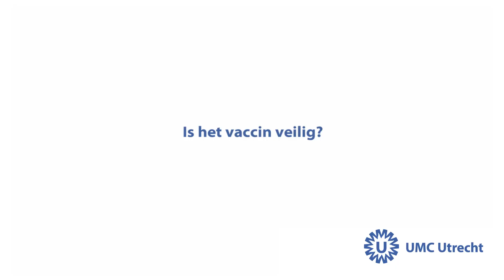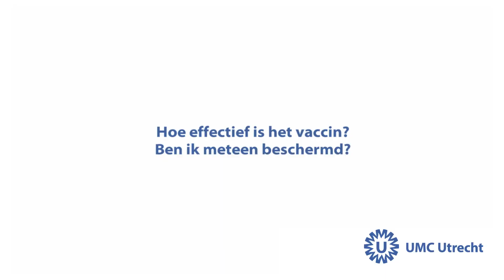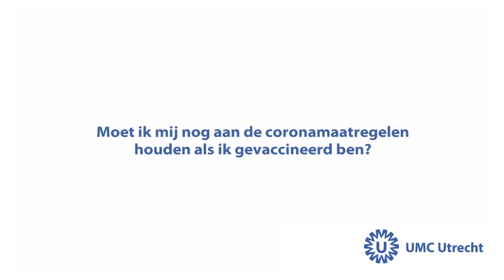Expertfilm met Marc Bonten. Is het vaccin veilig?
Het vaccineren gaat beginnen. In deze video vertelt arts-microbioloog Marc Bonten hoe het zit met de veiligheid van het vaccin. Kun je erop vertrouwen? Ook heeft hij een tip voor zwangere vrouwen. En Marc drukt iedereen op het hart de 1.5 meter-maatregelen te blijven volgen. Ook als je gevaccineerd bent.